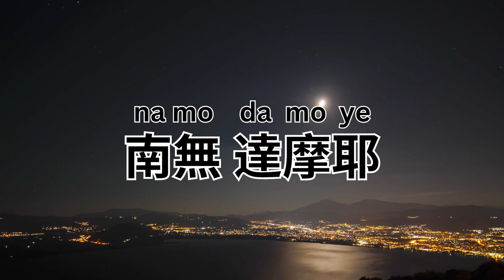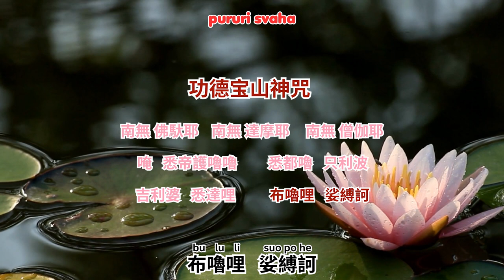功德宝山神咒 (Gongde Baoshan Shenzhou) | Gunaratna dharani | 本善本幻 (Benshan Benhuan) in Mandarin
功德宝山神咒 (Gongde Baoshan Shenzhou), biasa disebut Gunaratna dharani atau Guna Ratna SIla Dharani merupakan salah satu mantra dari Dasa Cula Mantra (Sepuluh Mantra Pendek), yang biasa dikenal sebagai TEN SMALL MANTRAS (十小咒 / SE SIAU COU)

Sepuluh mantra pendek dirangkai dari berbagai Sutra Mahayana oleh Bhiksu Yulin 玉琳国师, sorang  Bhiksu Buddha Aliran Zen pada masa Dinasti Qing di Negara Cina yang diperintah oleh Kaisar Shunzhi 顺治 untuk Bhiksu, Bhiksuni, dan umat awam untuk melantunkannya di pagi hari.

Manfaat melantunkan mantra ini seperti menumpuk harta seperti gunung, dan kita mempelajari agama Buddha dengan harapan menyelesaikan semua pahala, apa itu pahala?

Secara umum, saya telah melakukan banyak perbuatan baik dan mempraktikkan banyak metode, seperti berdoa Buddha, melantunkan mantra, dll.

Apakah ini semua bermanfaat? Tentu saja, ya, tapi apa manfaat sebenarnya? Menurut Guru Yun dari Enam Leluhur Pura Huineng, pahala yang benar-benar muncul dari hati ada di tubuh Dharma, bukan di berkah eksternal.

Ketika kita melihat orang melakukan pahala dan berkah, kita akan memberkati pahala yang tak terukur, pada kenyataannya, ini adalah berkah, tetapi hanya berkah besar yang tidak bisa menjadi Buddha, karena berkah dan kebijaksanaan membutuhkan kultivasi ganda. Orang-orang saat ini sangat diberkati, tetapi mereka kurang dari terus memupuk berkah, dan berkah saat ini dipupuk di masa lalu, dan mereka telah menikmatinya dalam kehidupan ini, dan mereka masih akan menderita di masa depan.

The famous Buddhist music group 本善本幻 (Benshan Benhuan)  is well-known in the Chinese music circle for its ethereal and quiet beauty, relaxed and natural carved singing style and original Buddhist music that transcends the mundane and saves the body and mind.

In 2013, his original Buddhist music album "Ten Little Mantras" (梵韵神咒之十小咒弥陀圣号.) used singing to make the Dharma shine brightly, washing away earthly filth and worldly desires with a sound as clear as water, returning the mind to its true nature and turning troubles into bodhi. It was well received as soon as it was launched.

功德宝山神咒

南無佛馱耶。
南無達摩耶。
南無僧伽耶。
唵。悉帝護嚕嚕。
悉都嚕。只利波。
吉利婆。悉達哩。
布嚕哩。娑縛訶。

Guna Ratna Sila Dharani

namo buddhaya
namo dharmaya
namah samghaya
siddhe hururu
Shidhuru
Krpa Krpa
Shidari pururi
Svaha